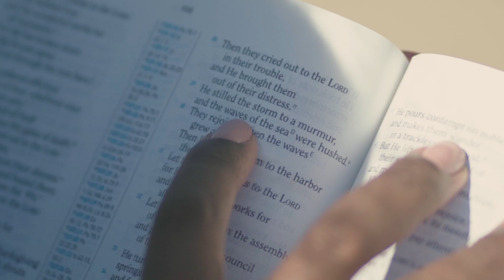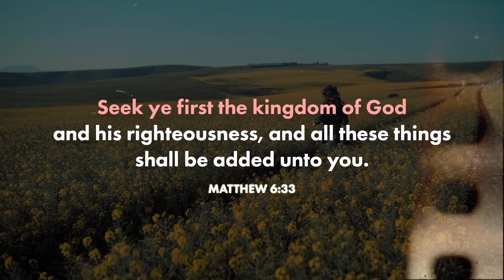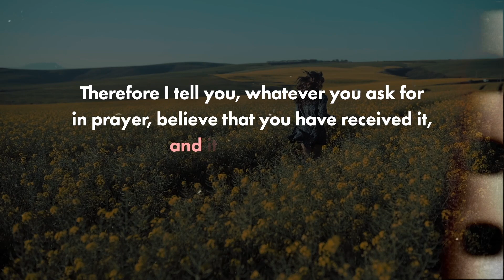10 Simple Tips To Becoming A More Feminine Teenager | Part 1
In today’s episode, we’re discussing how teenagers can incorporate Femininity into their lives to become Truly Feminine Women.

Good Morning Gorgeous! In today’s podcast, we’re discussing how to find like-minded feminine friends. A group of friends that share your ideals is so important, so listen up to find the community you may need in your life.

Listen to my Femininity podcast!

Want Femininity Videos? Watch Below